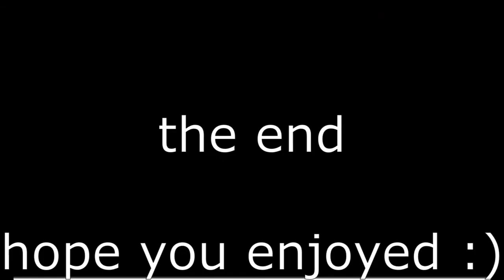[YTP] SpongeBob wins an award